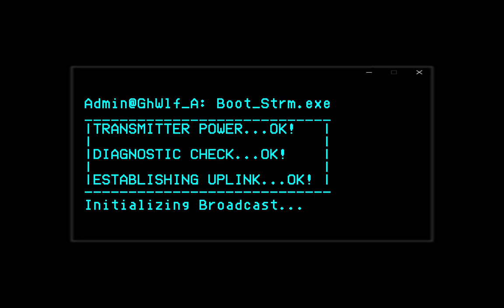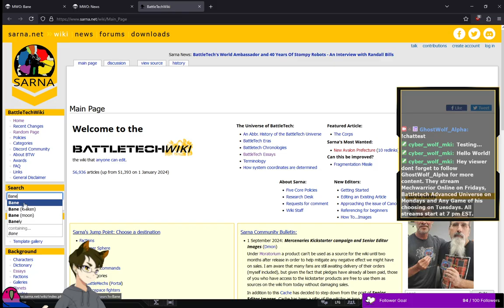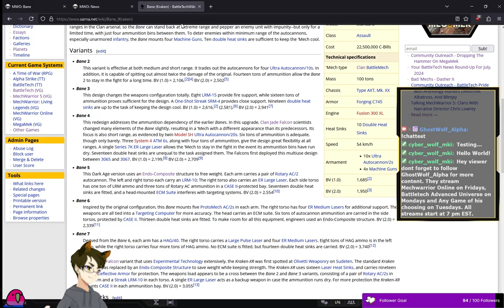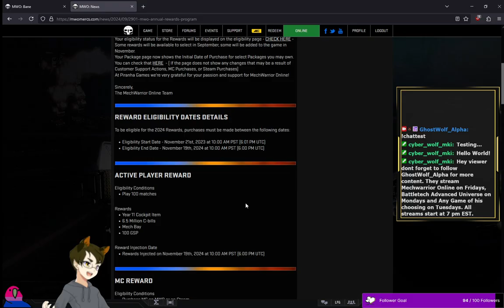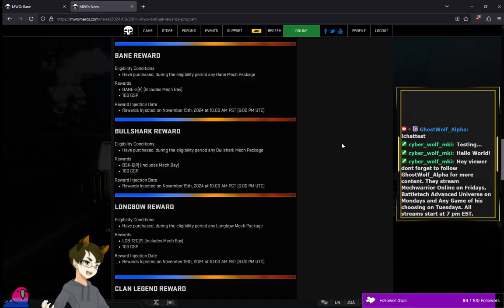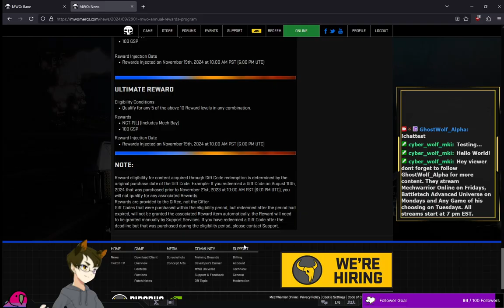[MWO VOD] Time to blast away enemy mechs! Aired: 9-14-2024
Stream Name: Time to blast away enemy mechs! - Saturday Night Metal Mech Madness.
Game: Mechwarrrior Online (MWO)